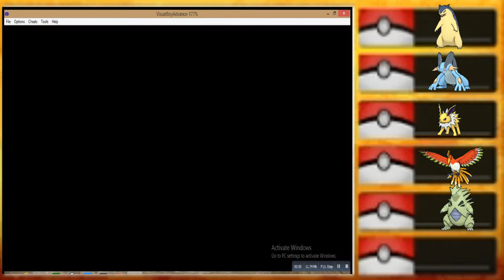Pokemon shiny gold X walkthrough part 24 Victory road